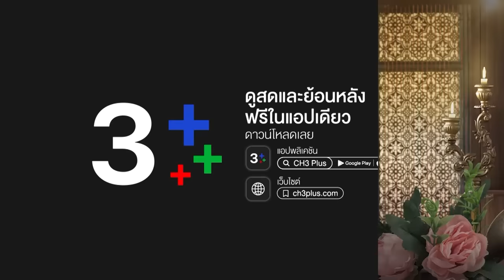FIN | เมนูโดนใจ หรือโดนเท | พรหมลิขิต EP.13 | 3Plus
บทประพันธ์ : รอมแพง
บทโทรทัศน์ : ศัลยา
กํากับการแสดง : สรัสวดี วงศ์สมเพ็ชร
ผู้ผลิต : บริษัท บรอดคาซท์ ไทย เทเลวิชั่น จำกัด
ผู้จัด : คุณหน่อง อรุโณชา ภาณุพันธุ์